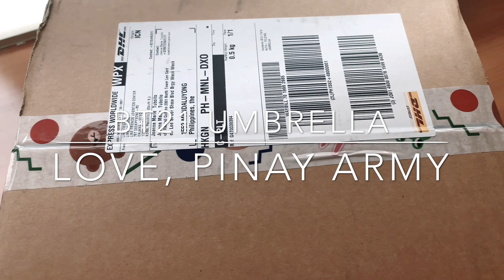BT21 Umbrella Unboxing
We decided to take the risk and order despite the ongoing situation because we couldn't pass on this cute and functional merch from BT21. Fortunately, it just took few days and it was really worth it!!! 💜✨